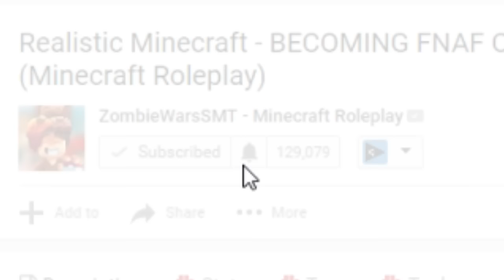Minecraft TattleTail - TATTLETAIL VS FNAF FUNTIME FREDDY ?! (Minecraft Roleplay)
Give Away Info! (Ends December 18, 1 Winner will be private messaged)